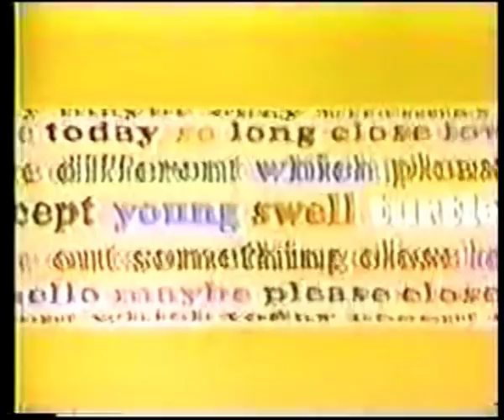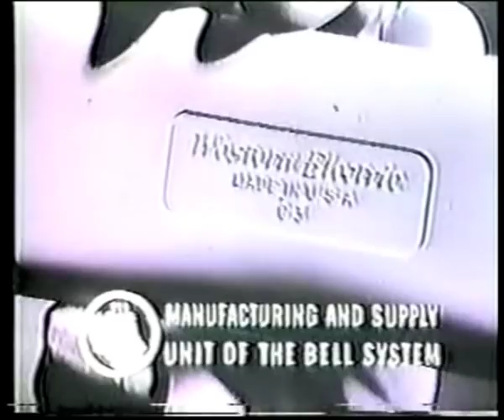Apollo 10 Lunar Orbit Insertion 1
TV coverage of the Lunar Orbit Insertion (LOI) for the Apollo 10 mission. Includes the first LOS portion of the flight.  Part 1.